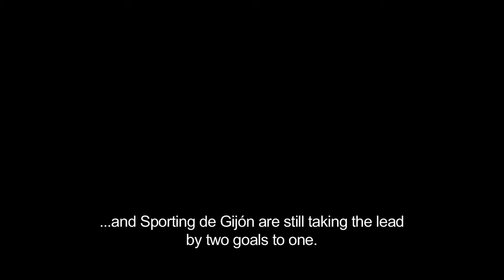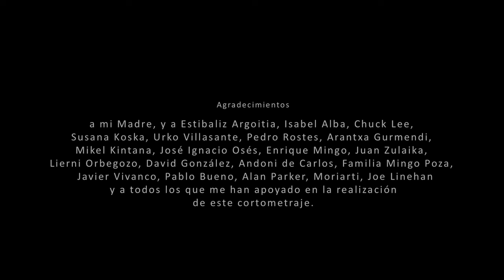Cortometraje: "Sporting 2 Real 2" de Rafa Gabino.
Cortometraje "Sporting 2 Real 2" realizado por Rafa Gabino con la colaboración de la productora Zazpi t´erdi. Es un homenaje a todas aquellas personas que sufren la enfermedad de alzheimer.